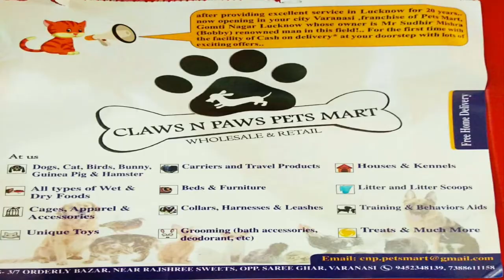जाने, IPL में सबसे महंगे बिकने वाले Varun Chakravarti की कहानी | sabsetejnews